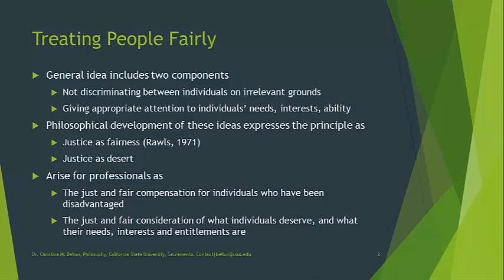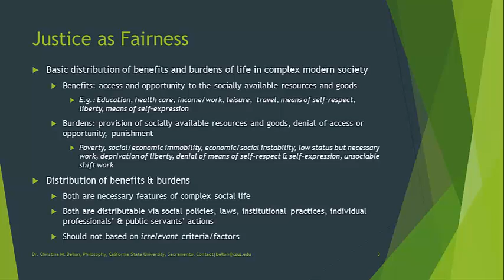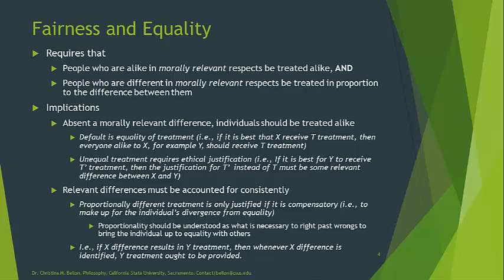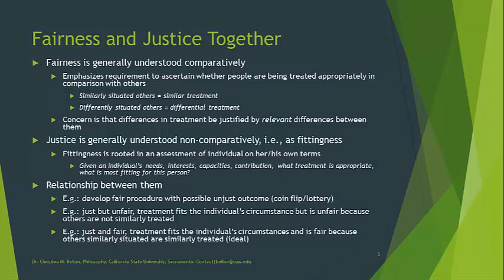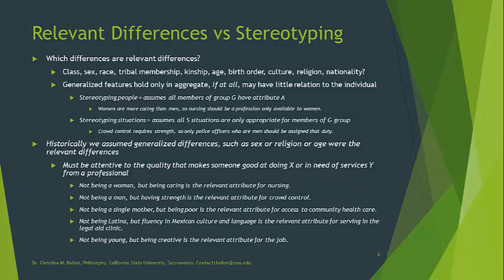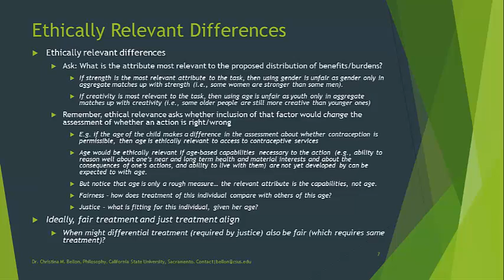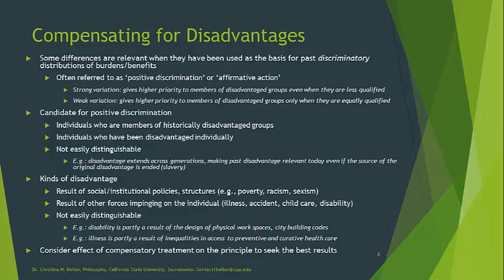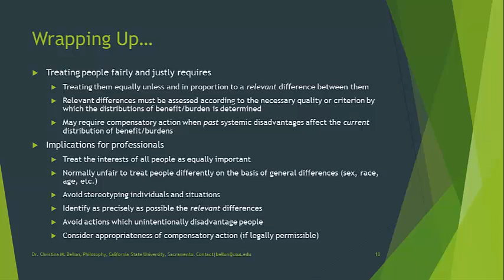LM4A Fairness and Justice 1 (45m)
This lecture video introduces the concepts of fairness and justice as they pertain to the Principle to Treat People Fairly and Justly.